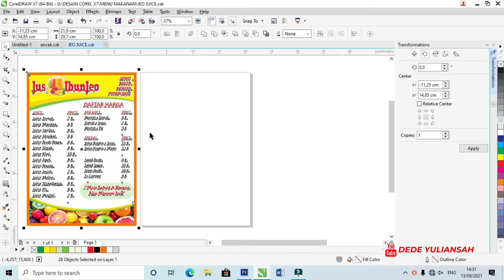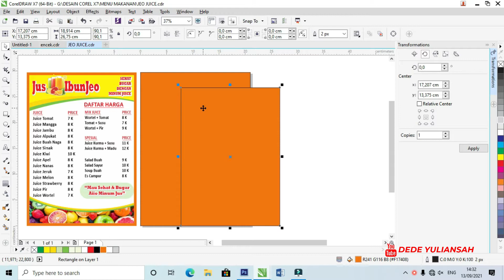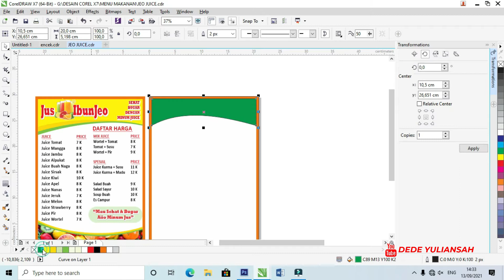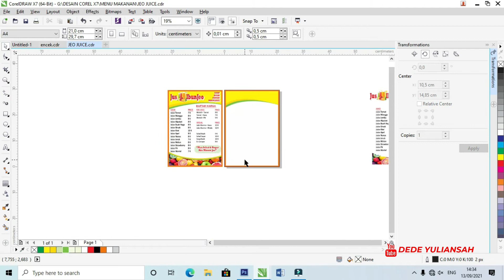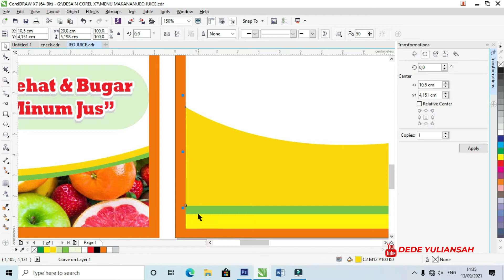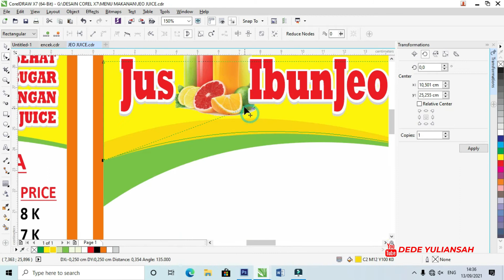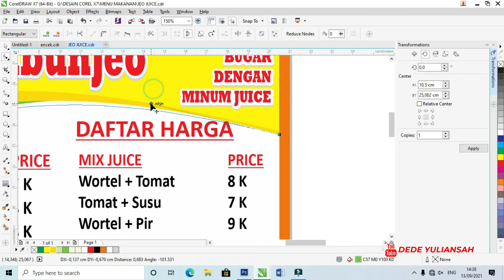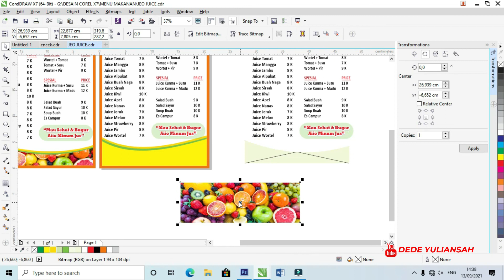cara mendesain daftar menu makanan di Corel draw | eps. 2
cara mendesain menu makanan di Corel draw..

detail
ukuran desain : A4 21 x 29,7
format desain coreldraw

Maaf file saya password, pasword ada didalam vidio simak ya..